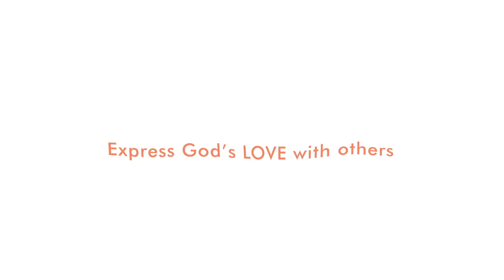Letter to God - Bryant